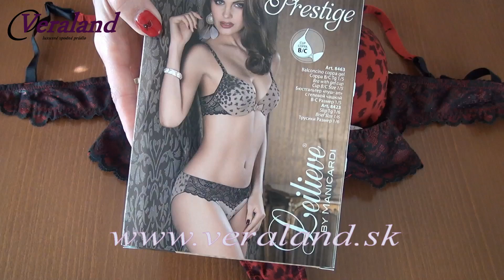Podprsenka Leilieve Prestige 8463 +Tango nohavičky Prestige 8433